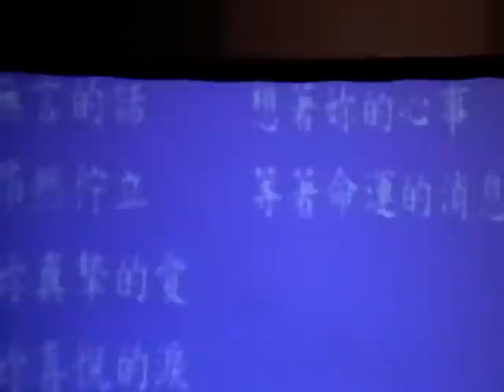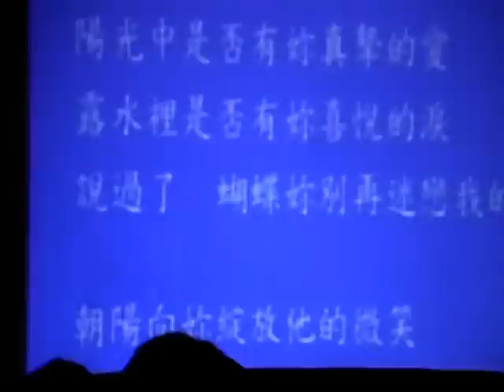lo tayu music & speech 2